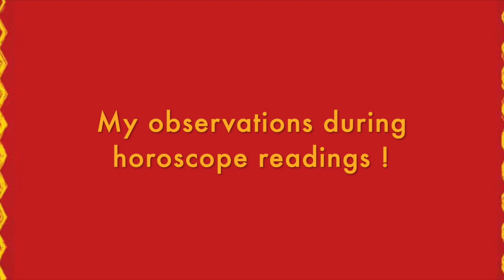Pitr Dosh | Karmic cleansing | Pitr paksh | Ancestral Obligation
In this video, Mekhala shares about sanskaras to be inculcated in our life to experience a major transformation in our life  by cleansing our karma through pitr devata aradhana.